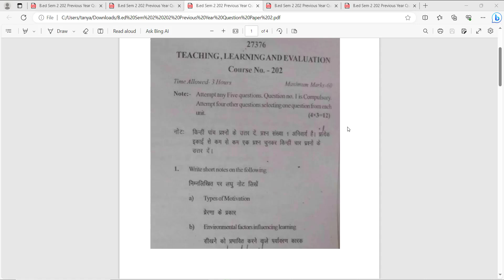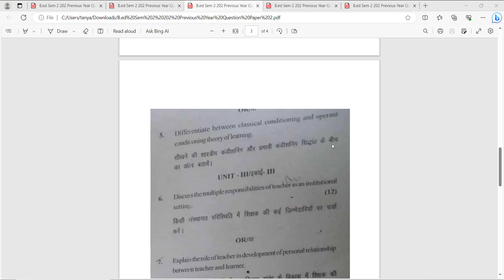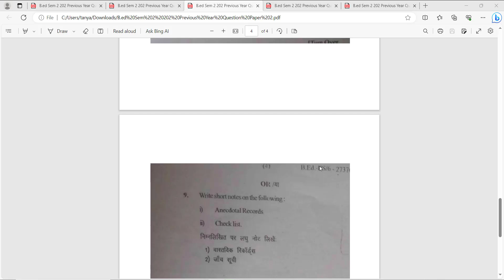B.Ed. Sem 2 (Course No. 202) - Jammu University | Teaching Learning Evaluation - Previous Year Paper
Hey future teachers! 🍏 Get ready for a fun dive into B.Ed. Semester 2, Course No. 202, all about Teaching, Learning, and Evaluation at Jammu University. In this video, we're breaking down the previous year's papers, giving you the inside scoop on what to expect, and sharing tips to help you rock those exams!